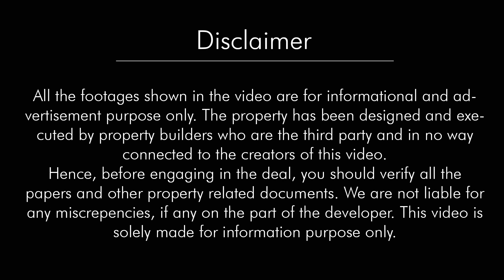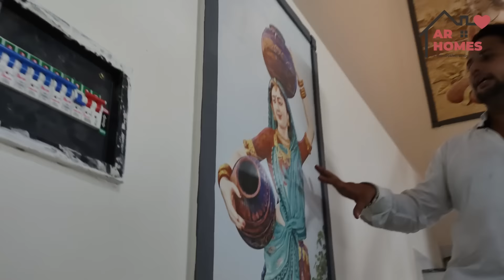65 gaj independent house for sale in jaipur with affordable price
65 gaj me bana banaya makan in jaipur for sale with affordable price and jabrdast interior design ke sath.

Hello Dosto aaj ki is video me hamne apko kalwar road pr 65 Gaj me bana banya makan dikhaya hai Umeed krta hain ki aapko pasand aaya hoga.
Property ki photos dekhne k liye hamare Facebook and Instagram account pr jaye link niche diye gye h like and follow krna na bhule.

Property Details:
Individual Duplex House
Overview: 3 Room | 2 Bathroom
 | 1 Kitchen | 2 Hall | 1 Balcony
Area: 65 Gaj(Yard)14 Front & 40 Length
Asking Price: 29 Lakh
Distance from Main Road 1 km
Near by Location: near desi thath restaurant on kalwar road jaipur

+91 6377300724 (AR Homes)